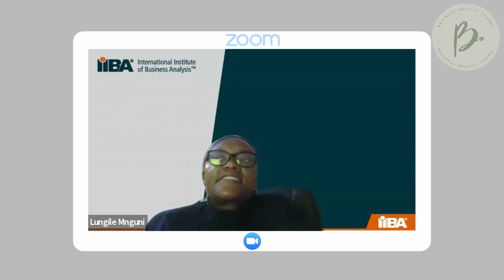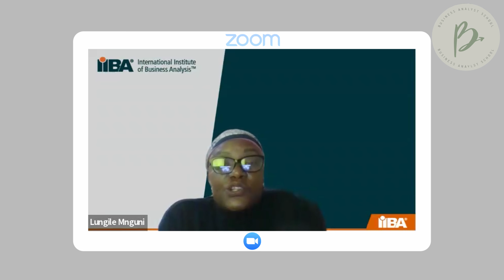Tips from the Experts with Lungile Mnguni - How to Gain Stakeholder Buy-In as a Business Analyst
Gain valuable insights from business analyst expert Lungile Mnguni on how to successfully gain stakeholder buy-in. In this video, you'll learn essential tips and strategies for establishing trust and collaboration with stakeholders in your role as a business analyst.

✨✨ EQUIPMENT & BA BOOK LINKS✨✨
Canon EOS M50 Camera
Rhode Video Mic Go II
Business Analysis 4th Edition
Business Analysis Techniques
Agile and Business Analysis

✨✨BUSINESS ANALYST SCHOOL✨✨

Visit my online school at Business Analyst School for Video Courses, BA templates and resources, monthly live coaching sessions, etc